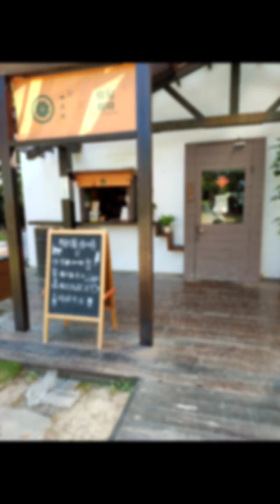Nurse Vlog #100 出走到南部旅遊去